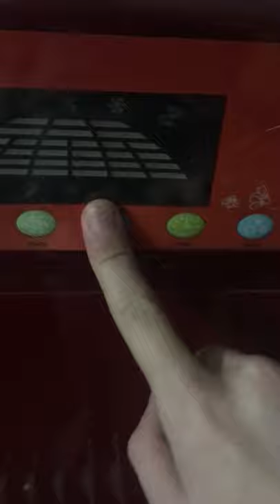My grandparents broken Denka PLA3500SMA air conditioner